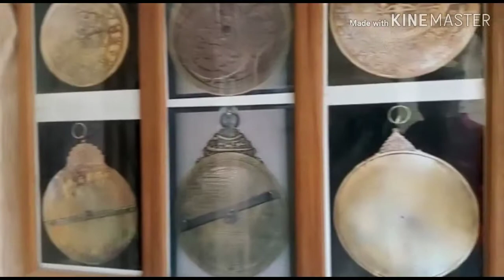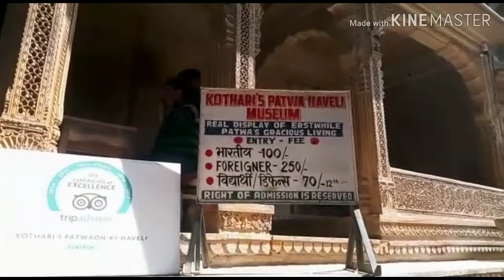Jaisalmer Golden city Fort Explored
Jaisalmer Fort is situated in the city of Jaisalmer, in the Indian state of Rajasthan. It is believed to be one of the very few "living forts" in the world, as nearly one fourth of the old city's population still resides within the fort. For the better part of its 800-year history, the fort was the city of Jaisalmer. The Jaisalmer fort is two hundred and fifty feet tall and reinforced by an imposing crenellated sandstone wall of 30 feet height.